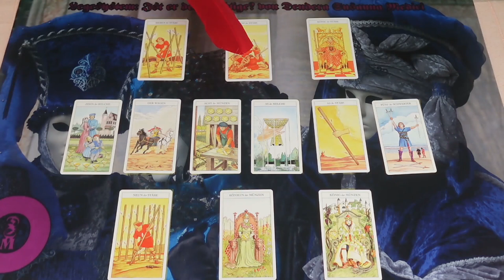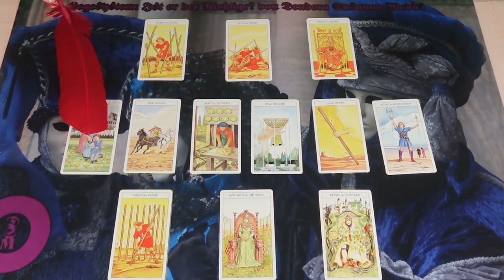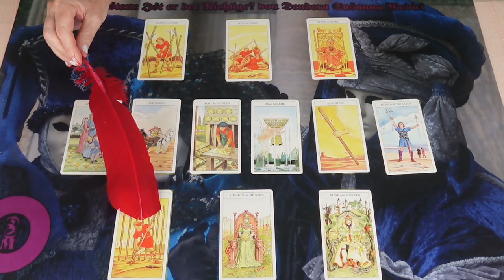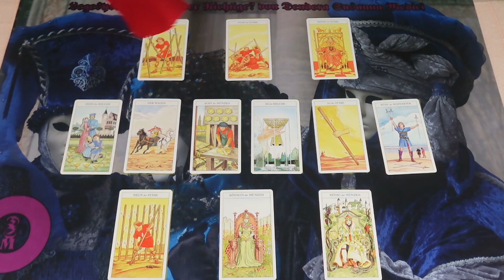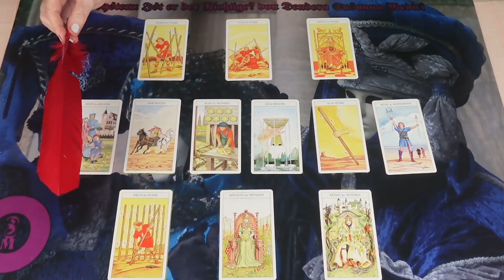Melyik az igazi? Ezt összahasollítjuk❣